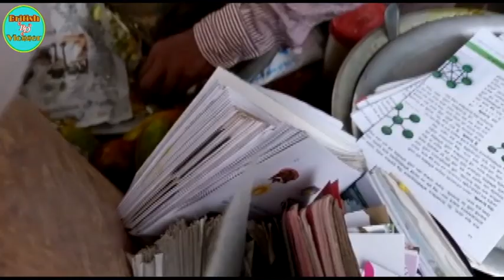মুন্সী বাজার সবচেয়ে বড় মাছের মেলার ব্লগ 2022 British BD Vlogger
BRITISH BD VLOGGER VLOG 2022